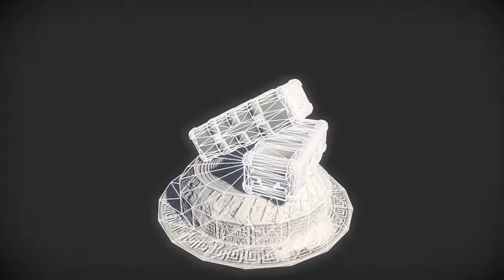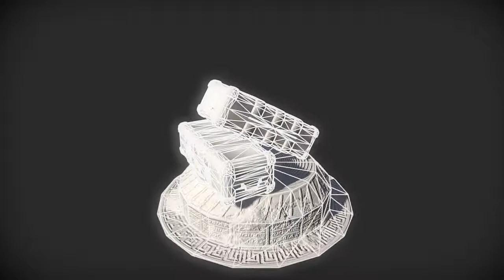Free Weapon box 01 | Nobiax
[FR]